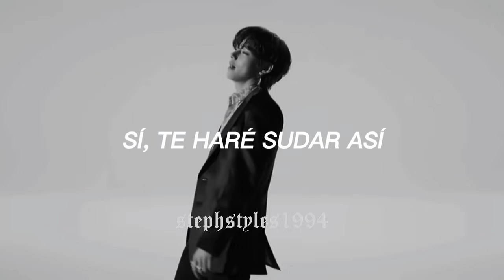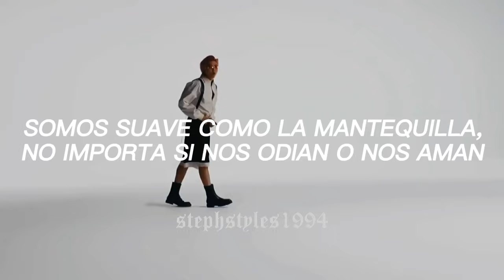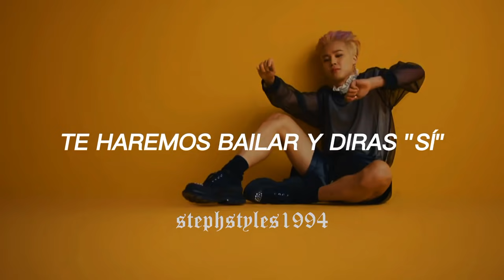te guste bts o no, no puedes negar lo arte que es esta canción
BTS // BUTTER (VÍDEO OFICIAL) (ESPAÑOL)

Let's go